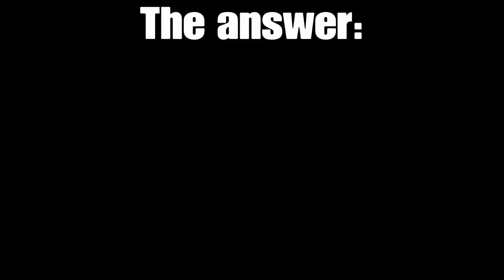Fall Guys Sponsored Stream and definitely not another FFXIV vid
I gotta know how this happened